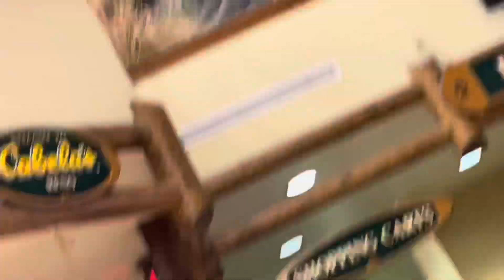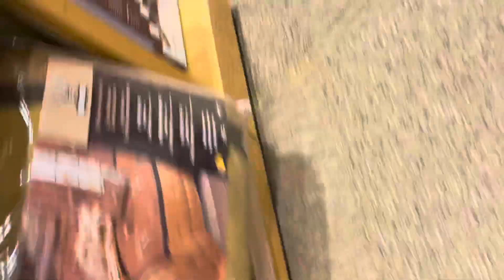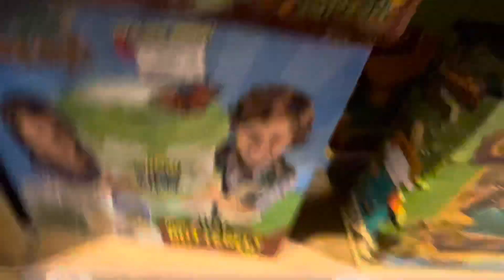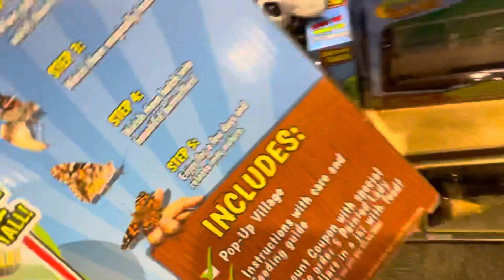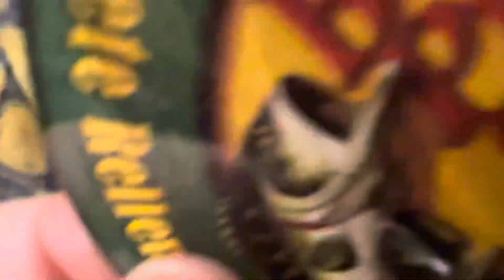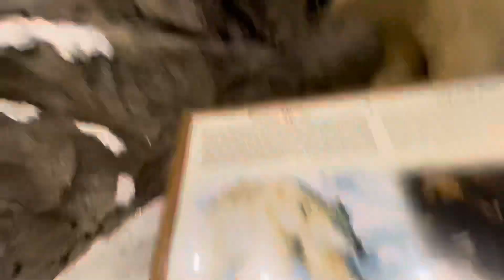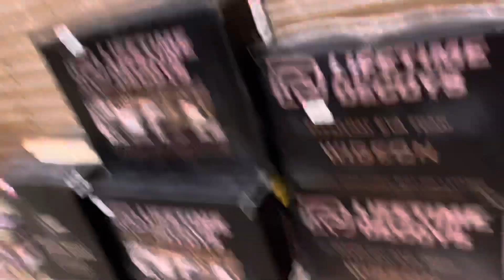Animal statue time